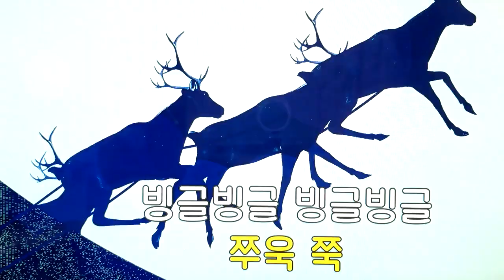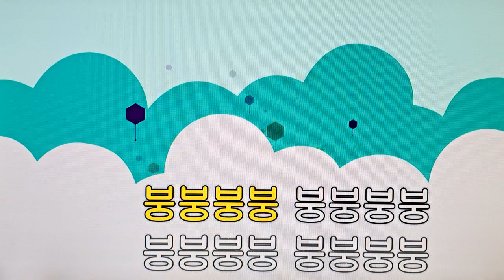👺삐뚤 빼뚤👻삐뚤 빼뚤👾삐뚤 빼뚤 /전광용/Alto Saxo🎷Coveredby